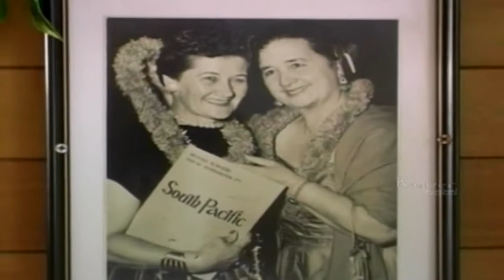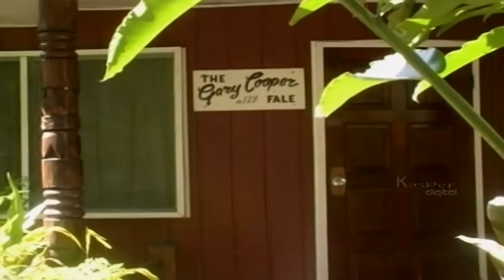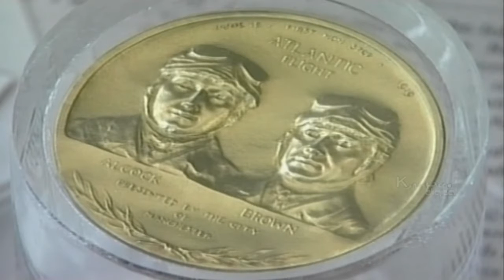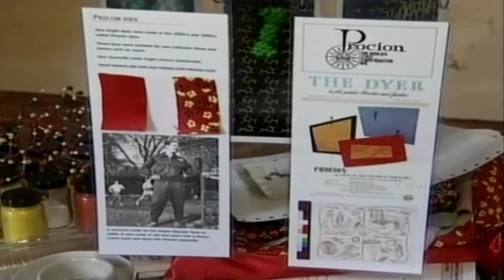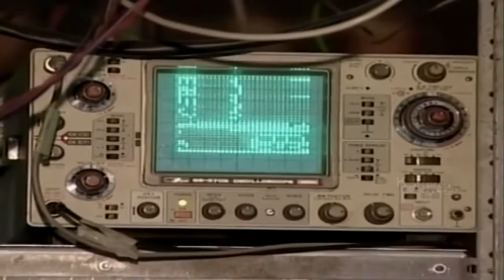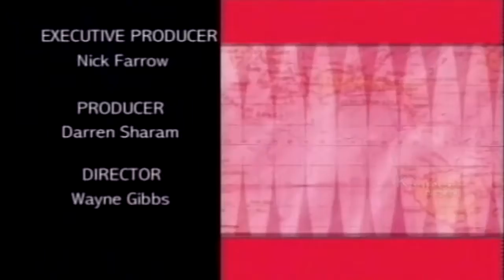World's Best Museums | Louvre Museum, The British Museum, State Hermitage | Latitudes Ep. 09 | TLF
Experience fine art at one of the top museums and galleries in the world.